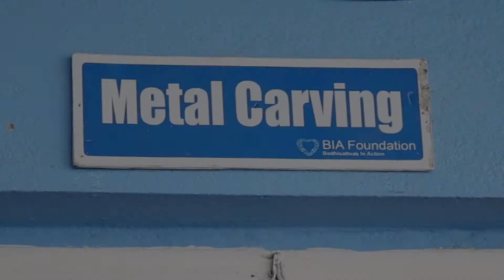Metal carving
The BIA's Metal carving Institute is one of the project of BIA Institute where people with different physical disabilities are learning the process of making metal carving.

BIA Institute  runs different handicraft projects dedicated towards skill generation and promote self-reliance among the differently able and underprivileged people.

If you wish to know more about us or want to support us, you can visit our